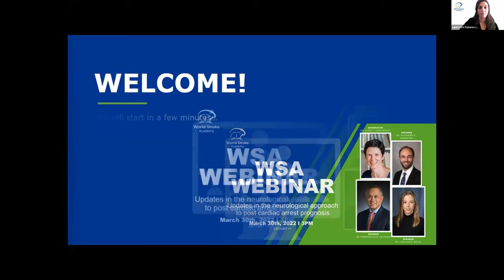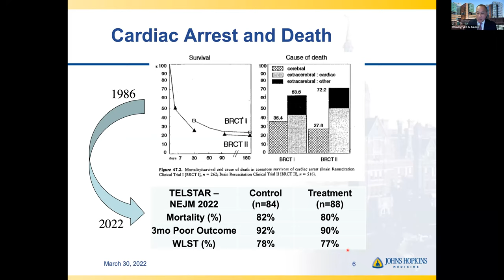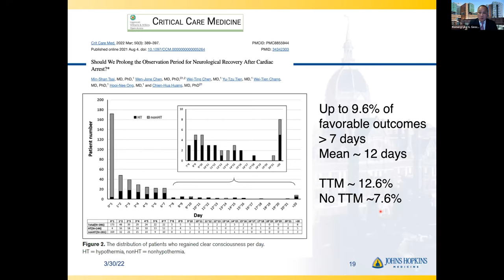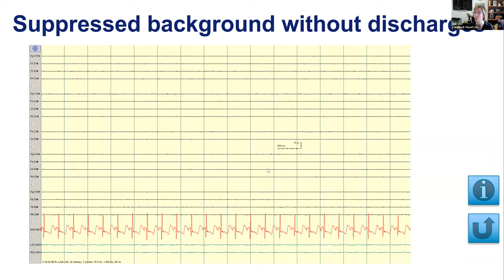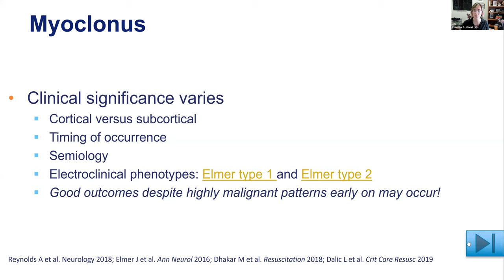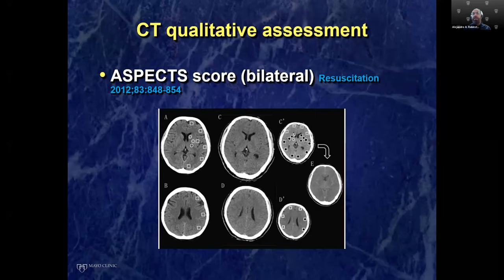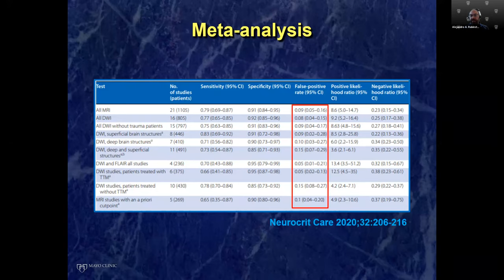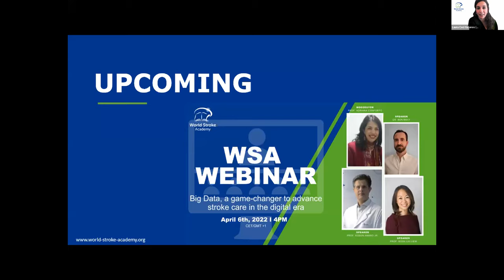WSA Webinar - Updates in the neurological approach to post cardiac arrest prognosis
Hypoxic-ischemic brain injury is a neurological disorder and is one of the most common and potentially devastating complications of cardiac arrest. Neurologic status and degree of brain injury are the main determinant of long-term functional status, besides the emotional burden incurred to families and financial costs associated with long-term care for neurologic devastated patients. This webinar aims to give the latest updates regarding this topic as well as recent approaches to those patients.

Topics:

- Timing of prognostication and decisions leading to the withdrawal of life-sustaining Therapies
- Deciphering the waves—the role of electrophysiologic tools in outcome prediction following cardiac arrest
- How can pictures help? The value of neuroimaging for prognosis after cardiac arrest

Speakers:

- Dr. Alejandro A. Rabinstein, Professor of Neurology at Mayo Health System
- Dr. Romergryko G. Geocadin, Professor of Neurology, Neurosurgery, Anesthesiology and Critical Care Medicine at Johns Hopkins University School of Medicine
- Dr. Carolina B. Maciel, Director of Research for the Neurocritical Care division at University of Florida

Moderator:

- Dr. Claire J. Creutzfeldt, Associate Professor of the Department of Neurology, University of Washington and Harborview Medical Center, Seattle